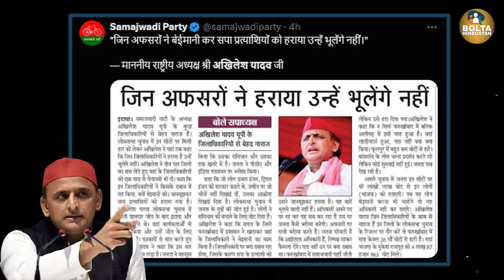INDIA को हराने वाले DM पकड़े गए ? Akhilesh Yadav ने खोले नाम | 2024 Election